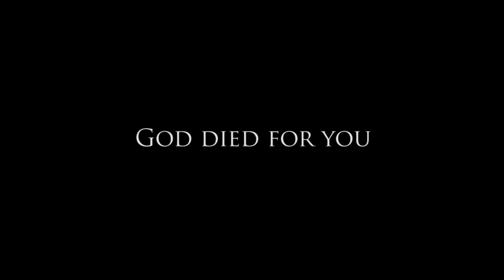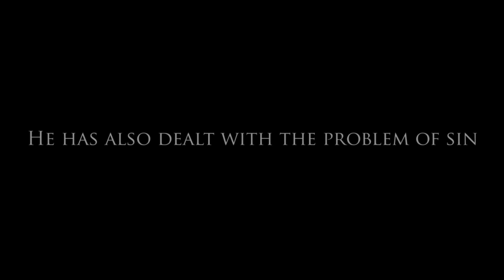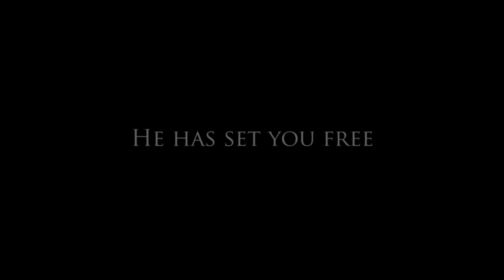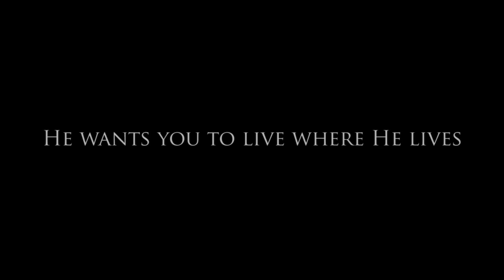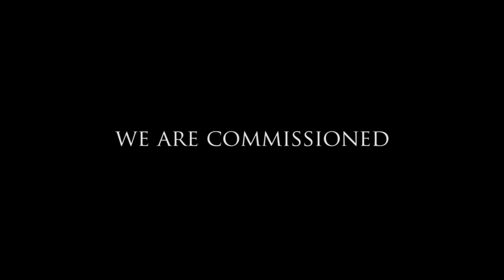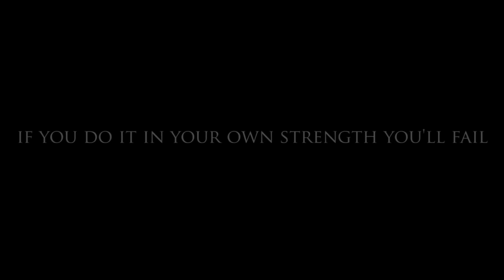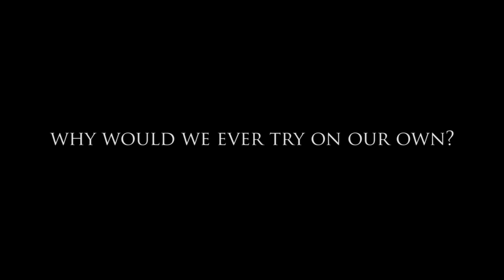Eric Ludy - The Gospel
» The Gospel is a short film produced by Bravehearted Christian. For more details, download and licensing information, and to discover other great resources for a Christianity that actually works, please

The Gospel—May we be unashamed of the Gospel of Jesus Christ (Romans 1:16). Please note that this is a metaphorical take on the Gospel. It presumes a knowledge of the historic framework of the Cross, Burial, Resurrection, and Ascension of Jesus Christ. Though certain elements of the Cross-work are not fully explained herein (i.e.: Jesus's fulfillment of all righteousness, His perfect match with all the Old Testament Messianic prophecy, and His bearing of the outpoured wrath of God in our stead), we in no way wish to diminish their significance and importance in the Gospel landscape.

If you are interested in learning more about this great work of Jesus Christ, then please visit our and view one of the following suggested sermons

Who is this Jesus? - a message about the God-ness and Greatness of the Person of Jesus Christ.

Christophany - a message about making Jesus Christ and His Astounding Cross-Work the focus of our lives.

In Christ - a message about the practicalities of how Jesus Christ saves.

The Carpet Bag Gospel - a message that creatively articulates the power of the Gospel.

If you would be interested in reading Eric Ludy's response to the theological question, "Does the Enemy Really Have Legal Right?”—then